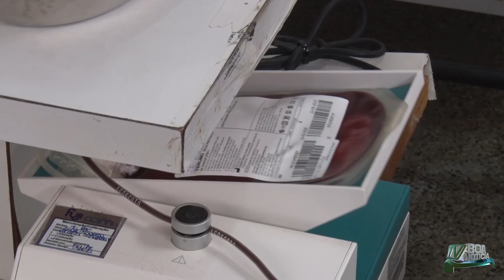Hemomar de Balsas vai abrir as portas amanhã para receber doadores.